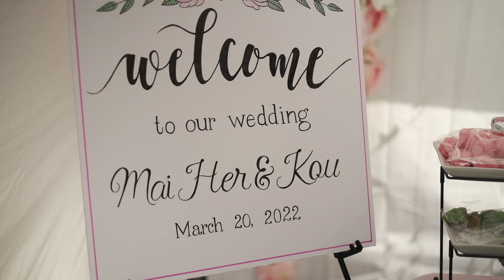Mai Her and Kou | Traditional Hmong Wedding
This is a special little project for my cousins traditional wedding. I don't have any wedding experiences so hopefully everyone will still enjoy it as much as I do. Once again, congratulations to Mai Her and Kou!